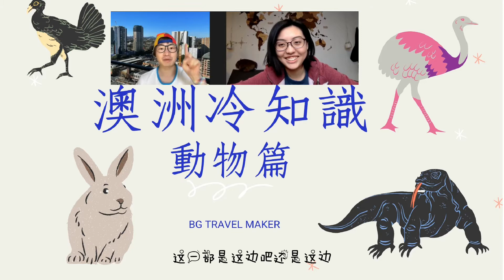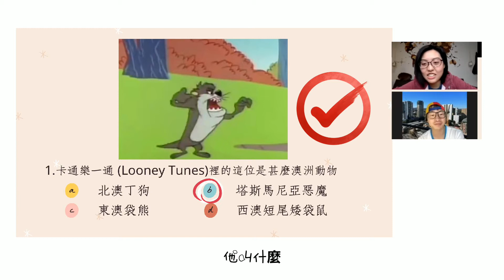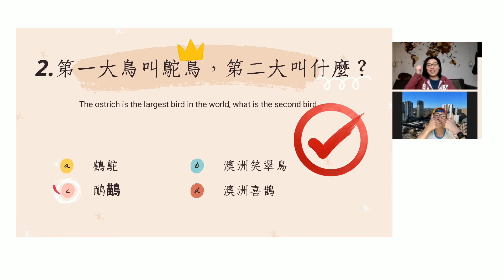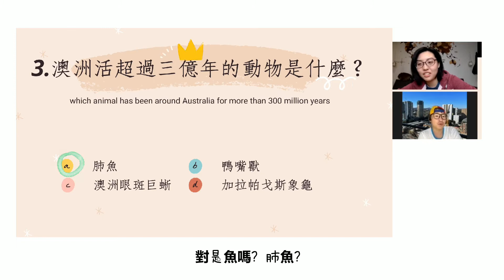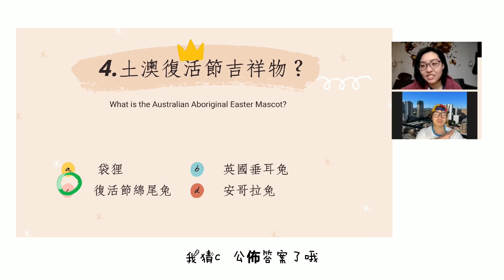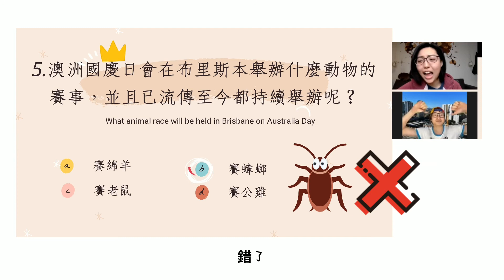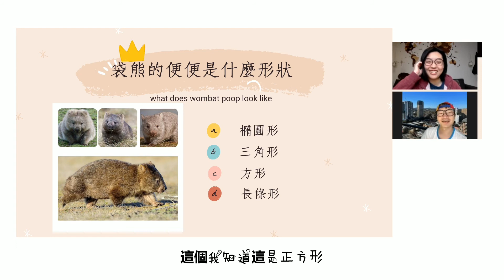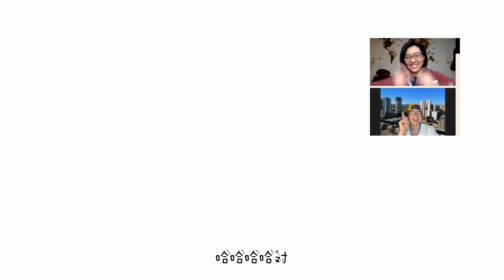澳洲冷知識-動物篇2 knowledge of animal trivia 2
0:00想知道澳洲有甚麼鮮為人知的秘密嗎? 答案在影片裡面
0:21卡通樂一通 (Looney Tunes)裡的這位是甚麼澳洲動物 ?
a.北澳丁狗b.塔斯馬尼亞惡魔c.東澳袋熊d.西澳短尾矮袋鼠
01:23第一大鳥叫做鴕鳥，第二大叫什麼？ 他的蛋是什麼顏色？
a.澳洲笑翠鳥b.鴯鶓c.澳洲喜鵲d.鶴鴕
02:35澳洲有一種活超過三億年的活樣本是什麼？
a.肺魚b.鴨嘴獸c.澳洲巨蜥d.加拉帕戈斯象龟
03:35土澳復活節吉祥物爲？
a. Bilbies(袋狸）b.mini lop(英國垂耳兔）c.Easter cottontail (復活節綿尾兔）d.Angora rabbits安哥拉兔）
04:54澳洲布里斯本每年國慶日一定會辦什麼動物比賽，並且已流傳至今都持續舉辦呢？
A.賽綿羊B.賽蟑螂C.賽老鼠D.賽公雞
06:09袋熊的便便是什麼形狀
a.橢圓形b.三角形c.方形d.長條形
06:39澳洲國鳥是什麼?

O2:O7 有人聽到鬼的聲音嗎?